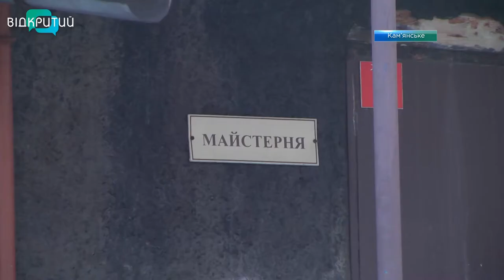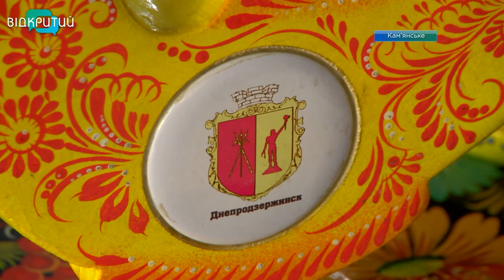У Кам'янському відкриють творчу майстерню для особливих дітей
Творча майстерня для особливих дітей. З проханням відкрити заклад для соціалізації, до міської влади звернулися батьки малечі, яка має особливі потреби. Студію, де діти будуть опановувати корисні та практичні навички, планують відкрити на базі спеціальної школи «Гармонія».✔ Сайт «Відкритий»